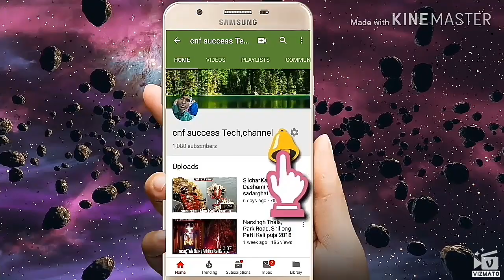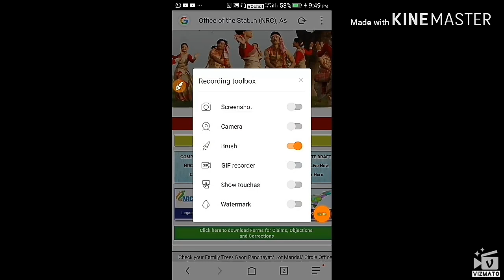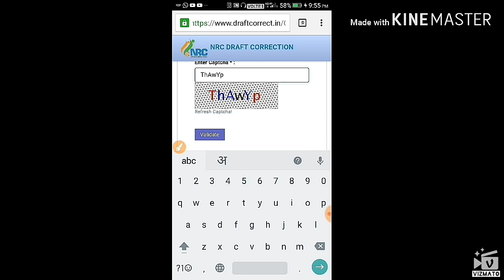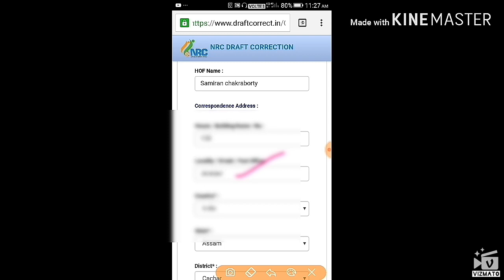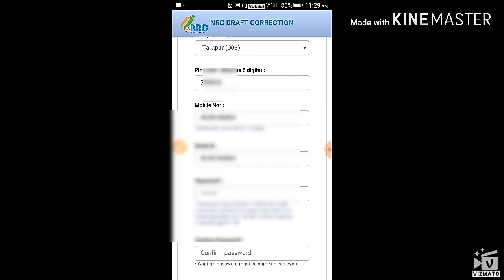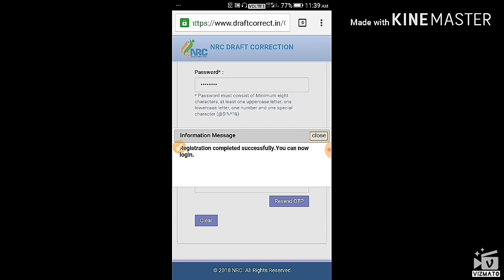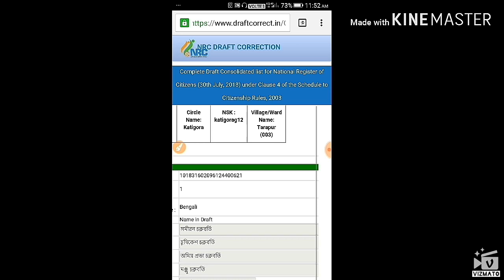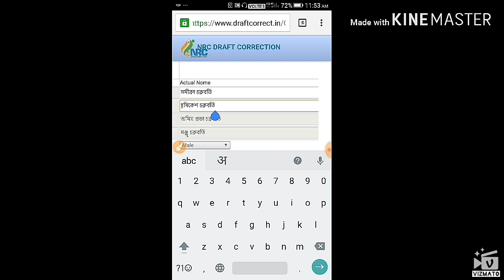Online nrc name correction Online nrc ভুল নাম কিভাবে ঠিক করবেন, nrc Assam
Online nrc name correction 2019

Online nrc ভুল নাম কিভাবে ঠিক করবেন

Is video par maine bataya hai

nrc ka galat name Kaise thik Karenge, edit Karenge Kaise

Cnf success Tech channel